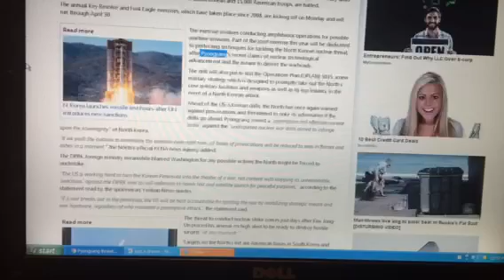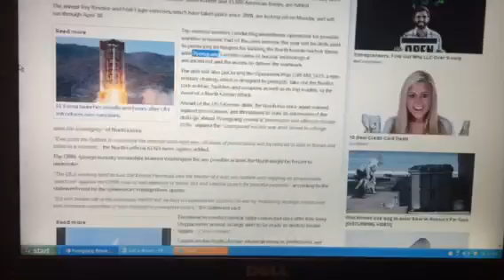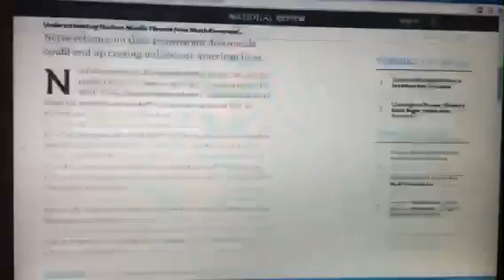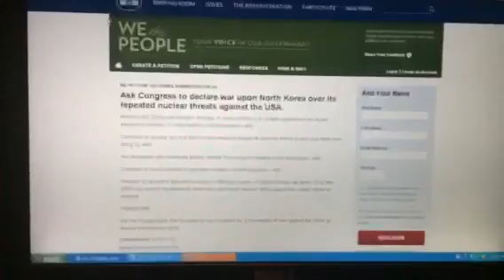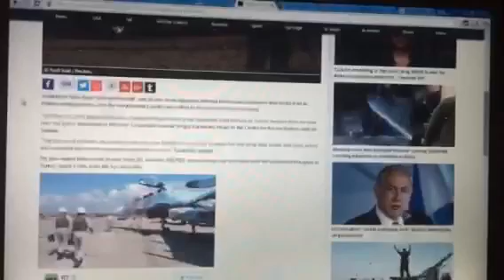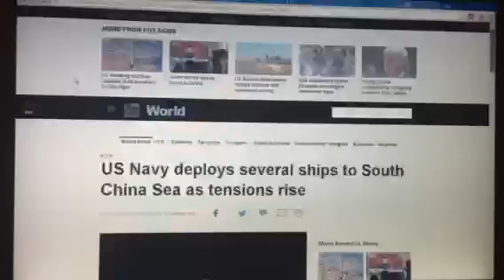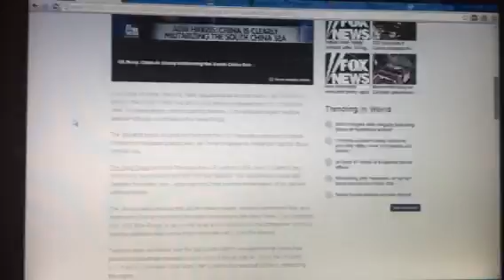North Korea Threatening Nuclear Strikes on U.S. & South Korea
Is this just the usual saber rattling coming out of North Korea or will they actually pull the trigger this time?  What do you guys think?